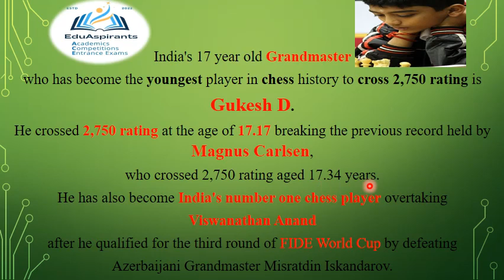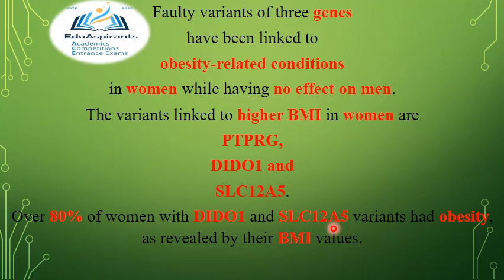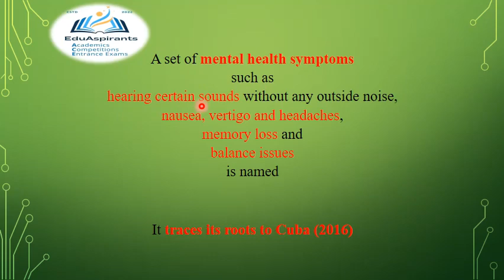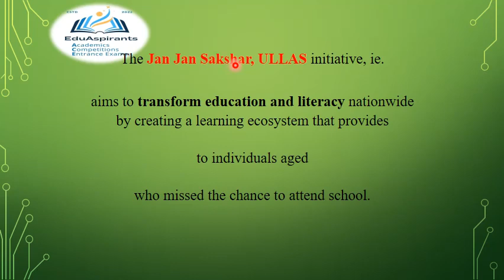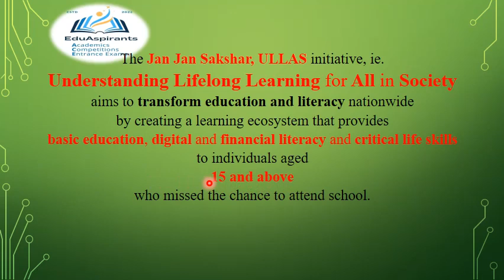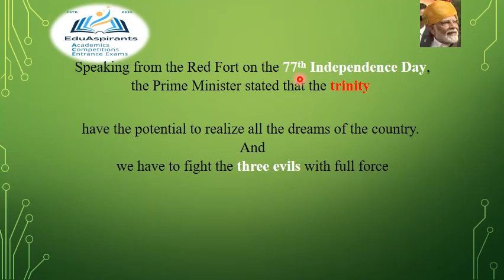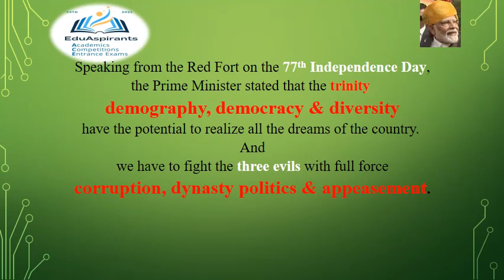Current Affairs- 15- to ACE Academic, Competitive, Entrance Exams & Enrichment of Knowledge.